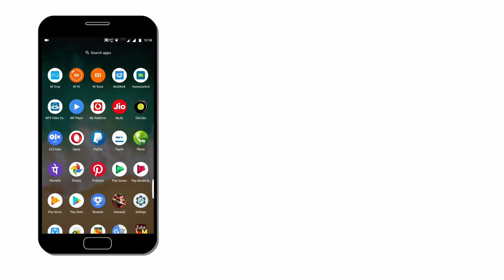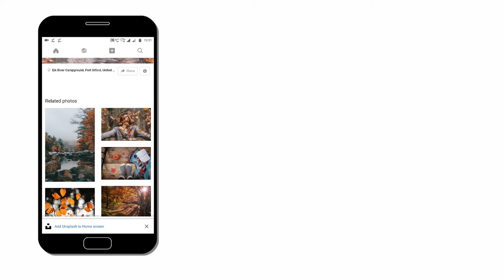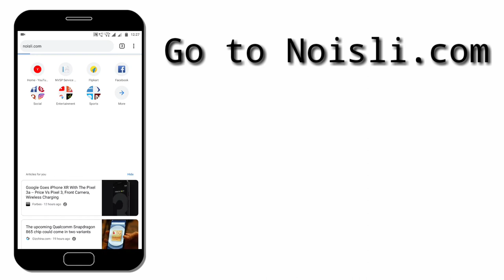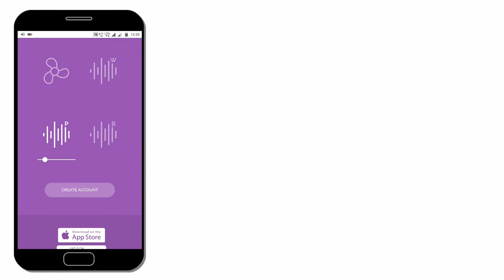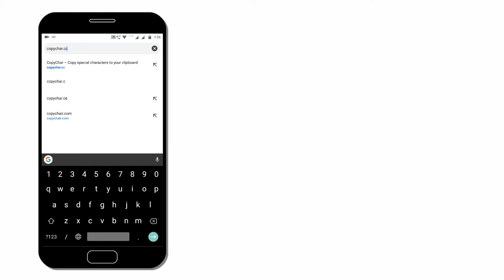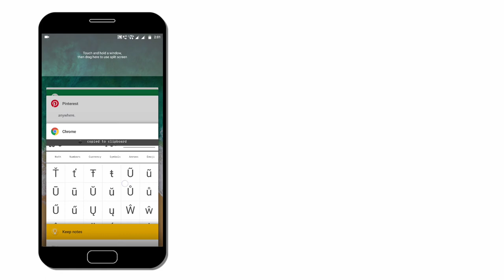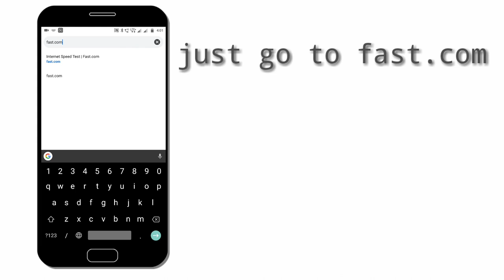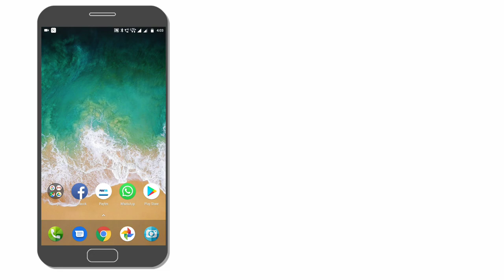BEST WEBSITES FOR YOU BY (suraj prajapati)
HI EVERYONE,
this is suraj prajapati
I AM BACK WITH SOMETHING NEW AND INTERESTING FOR YOU
IN THIS VIDEO I WILL SHOW YOU THE TOP 5 WEBSITES MAY BE SOME OF ARE AWARE WITH THIS SITES